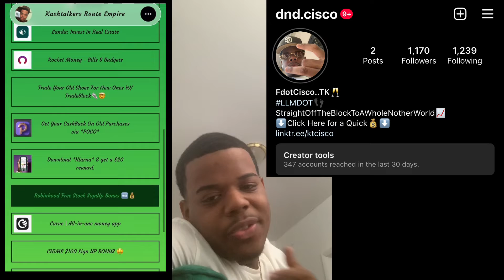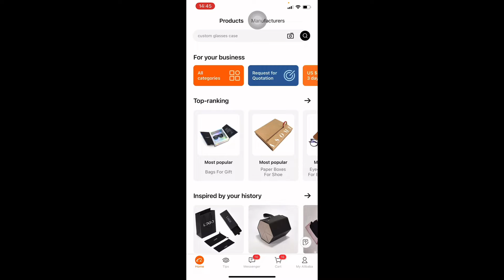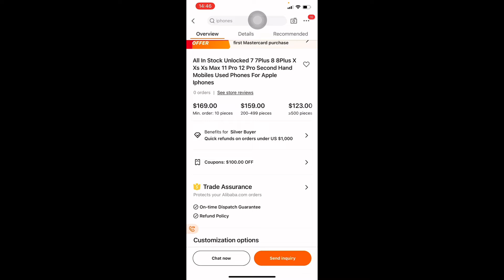Flipping iPhones, Apple Watches, Airpods (Episode 17: Halloween Special) Money Method Mondays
Welcome Back, To Episode #17📍

Todays Topic: Flipping iPhones, Watches, and Airpods

aka

‘The Apple Vigilante’

Alibaba: Check out this product on Alibaba App All In Stock Unlocked 7 7Plus 8 8Plus X Xs Xs Max 11 Pro 12 Pro Second Hand Mobiles Used Phones For Apple Iphones

📌ALL APPS IN MY BIO📌
DM ME WITH ANY QUESTIONS📈

Stay Woke💯
Take📝
SHARE with a friend and ❤️ this post📍I highly recommend you follow @kashtalkersnovel for the LATEST NEWS AND INSIGHT